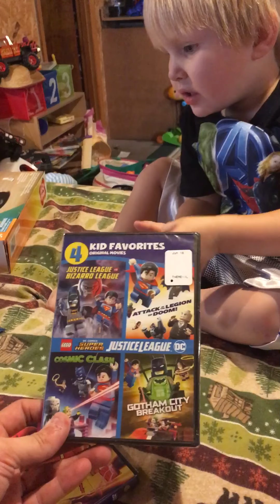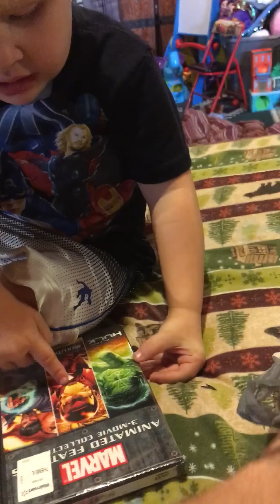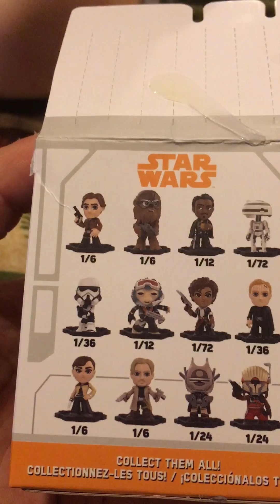William opens dvds and blind bags